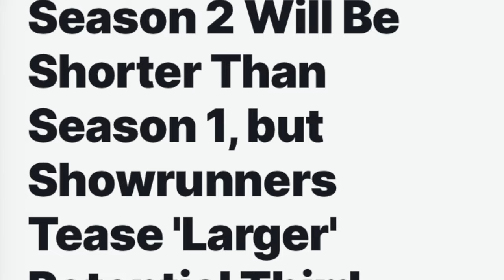The Last Of Us Trailer Temporada 2| Reacción Y Teorías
Ha salido un pequeño vistazo a la segunda temporada de The Last Of US, y hemos encontrado bastantes cosas y tenemos bastantes teorías.